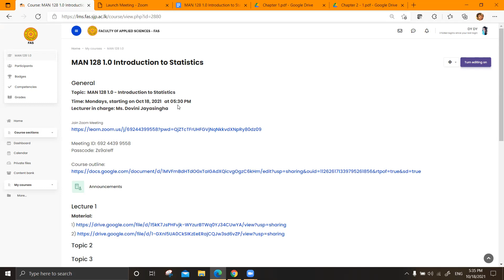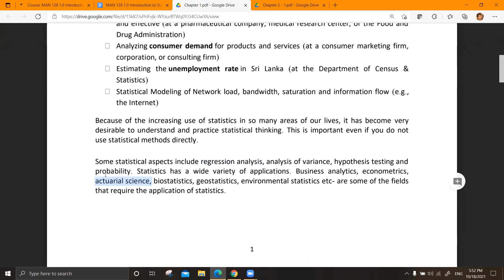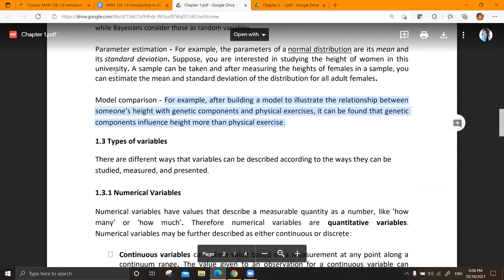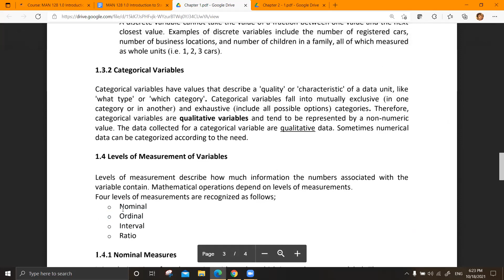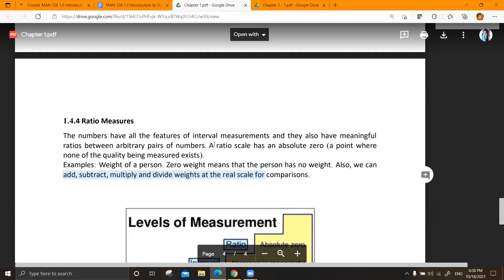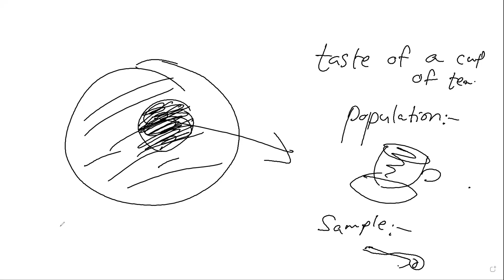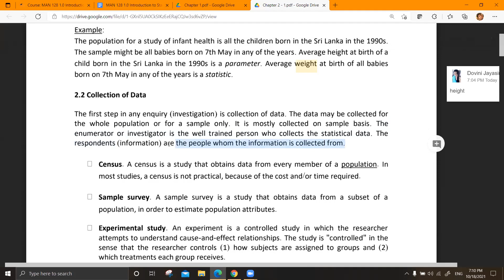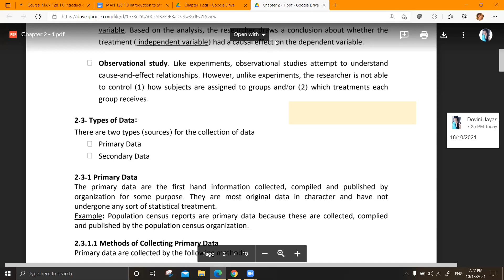MAN 128 1 0 Lecture 1